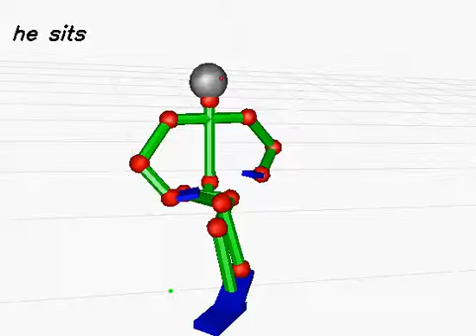20130618_421 (rank:0 4-gram)